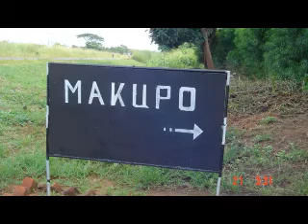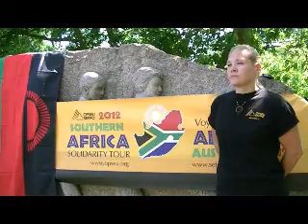2012 Southern Africa Tour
OPSEU Local 345 member Samantha Payne has been selected to go on OPSEU's 2012 Southern Africa tour in September of this year. Watch this video to learn more about the tour, and an upcoming fundraiser at Riley's Pub in Peterborough on July 26th.